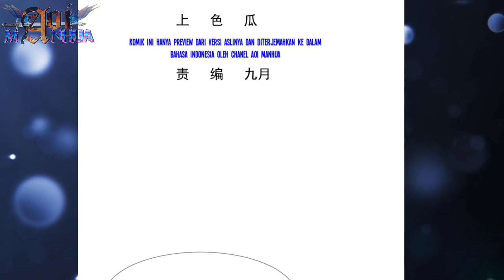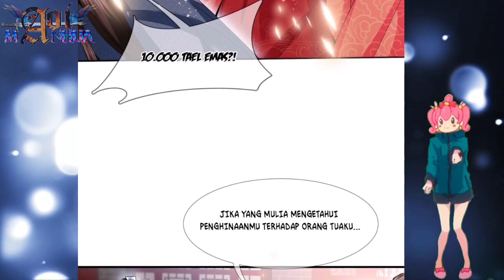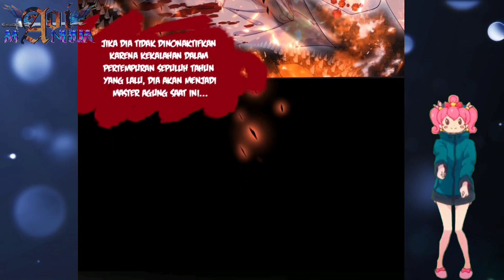[INDO] Dewa Perang Di Masa Lalu ™ Divine Immortal Doctor Chapter 06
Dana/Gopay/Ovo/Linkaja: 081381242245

COPYRIGHT / LICENSING